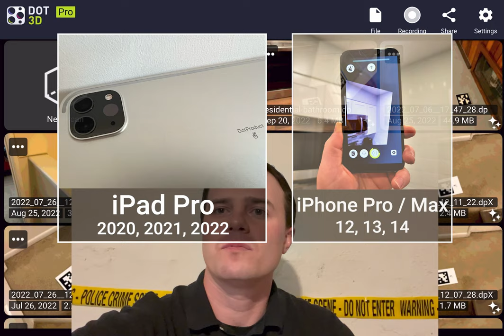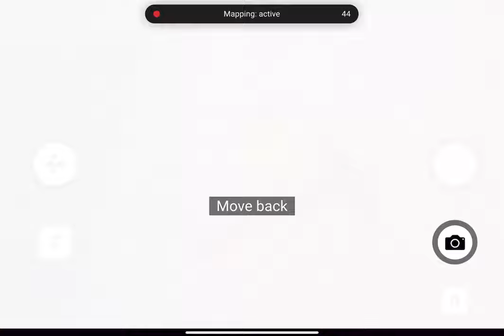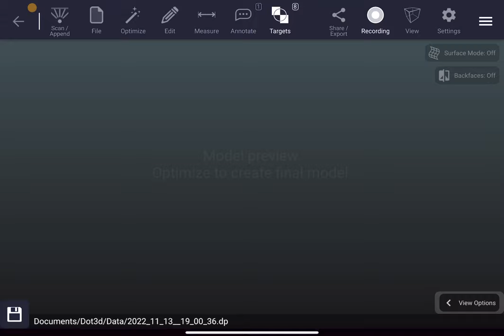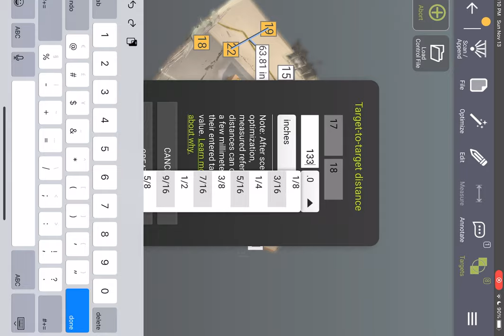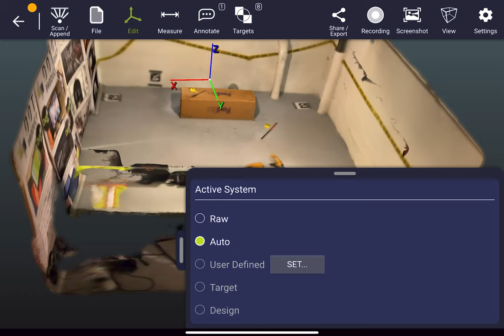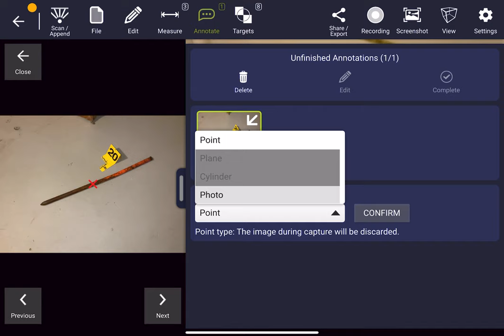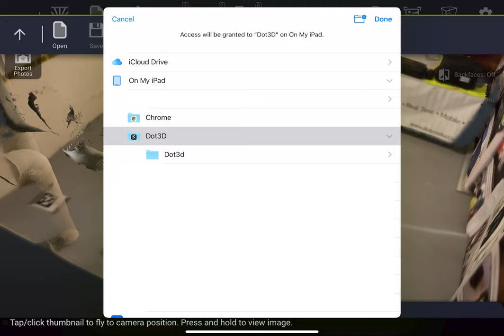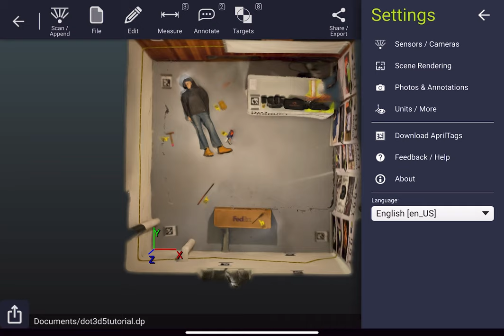Dot3D Tutorial | Accurate 3D Laser Scanning with Dot3D 5.0 & Up (for iOS, Windows & Android)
Welcome to the Dot3D for iOS LiDAR tutorial. This video will walk you through the full process of 3D scanning, optimizing, editing, and exporting an accurate color point cloud from a LiDAR-equipped iOS device via Dot3D. While this tutorial is presented for iOS LiDAR devices from an iPad Pro 2021, most sections/comments will also apply to Windows / Android Dot3D platforms (RealSense, DPI, etc.) once 5.0 has also been released on those platforms. Below is a table of contents for your convenience:

00:00 Introduction
01:13 Chapter 1: Live Scanning Tutorial
04:20 Chapter 2: Hi-Res Photo Capture
05:20 Chapter 3: Scan-Time Annotation
06:10 Chapter 4: AprilTag Capture Workflows
06:46 Chapter 5: Comments on Large Scene Capture
07:49 Chapter 6: Pause and Review Scans
08:33 Chapter 7: Unoptimized Previews
08:58 Chapter 8: Append Tutorial
10:31 Chapter 9: Adding Reference Constraints
12:01 Chapter 10: Optimization
14:25 Chapter 11: Scene Rendering
16:15 Chapter 12: Setting Coordinate System
17:50 Chapter 13: Measurement
19:14 Chapter 14: Annotation
21:00 Chapter 15: Viewing Hi-Res Photos
21:52 Chapter 16: Screenshots
22:03 Chapter 17: Saving DP Point Cloud Files
23:45 Chapter 18: Exporting to Other Formats
24:46 Chapter 19: More Viewing Options
25:45 Chapter 20: Other Settings